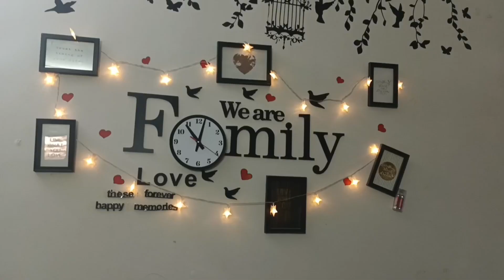Tea Party for Family😍 | Easy Tea Party Recipes by chaska bites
*cold sandwiches
*Pakory
*chicken macaroni
*imli khajoor ki chatni
*microwave brownies
*dahi baray
green chatni